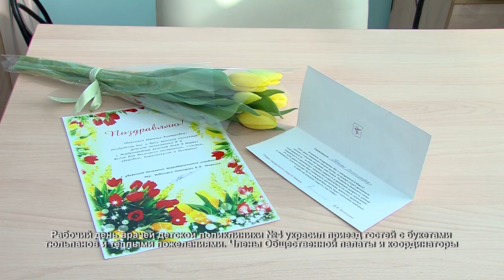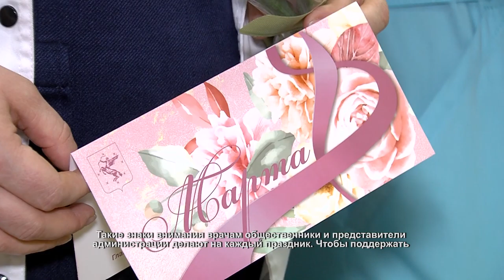Общественники поздравили врачей с Международным женским днем. 02.03.2021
Рабочий день врачей детской поликлиники №4 украсил приезд гостей с букетами тюльпанов и теплыми пожеланиями. Члены Общественной палаты и координаторы проекта «Химки – интересно жить» посетили медучреждение, чтобы поздравить девушек-врачей с предстоящим Международным женским днем.